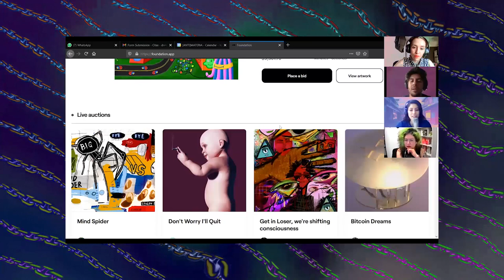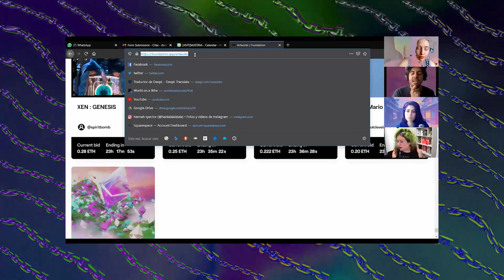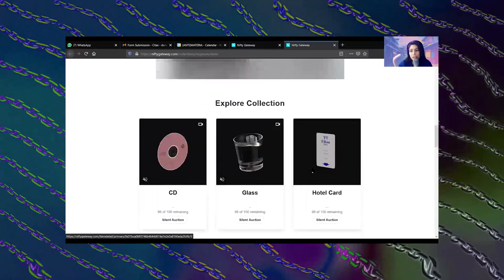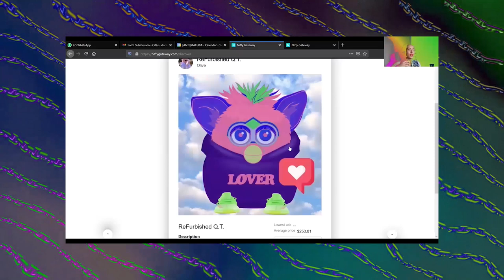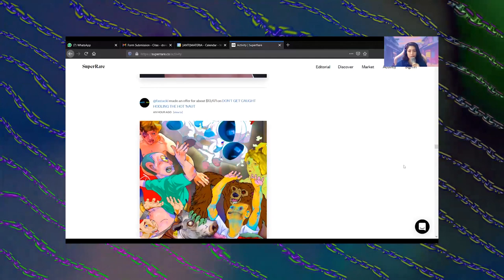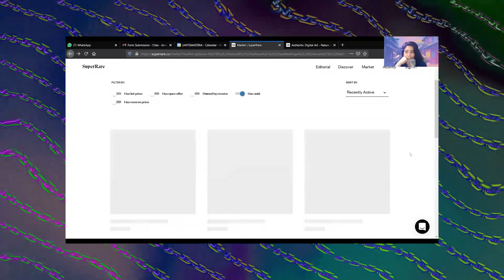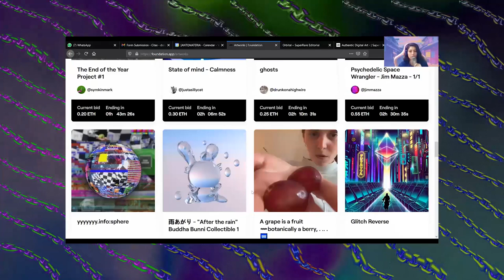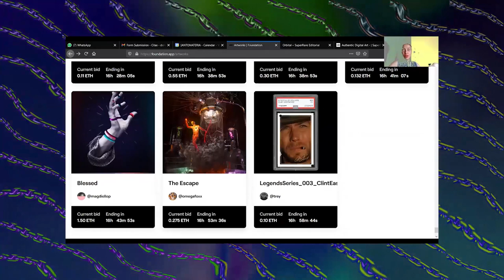Navegaciones Guiadas: NFTs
En esta sesión nuestras invitadas especiales son Anni Garza Lau, artista, programadora y diseñadora de videojuegos, y Nancy N. Salazar, ingeniera, mentora en tecnología e innovación y experta en blockchain, con quienes navegaremos las profundidades de diversas plataformas de venta de piezas digitales a través de NFTs, dentro de las que destacan Foundation, Zora, Nifty Gateway y Rarible. Estas plataformas se popularizaron recientemente por el incremento de ventas bajo subasta de objetos digitales a través de su certificación vía la cadena de bloques de Ethereum y su inminente crecimiento dentro del coleccionismo de arte.